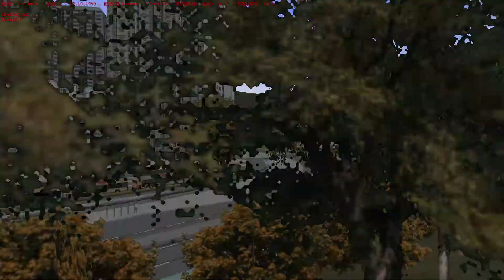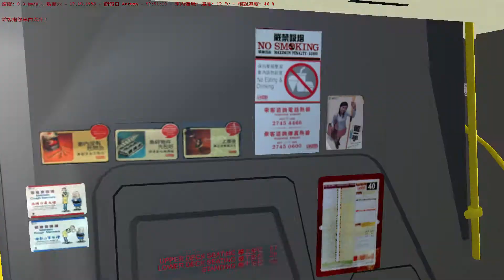omsi 2 kmb 87k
20 Sub Gift : 58M / P Dpip with hof release
If you downloaded the addon before 29/8 15:28, please redownload it.

Also, thx SJ251 Omsi channel for template